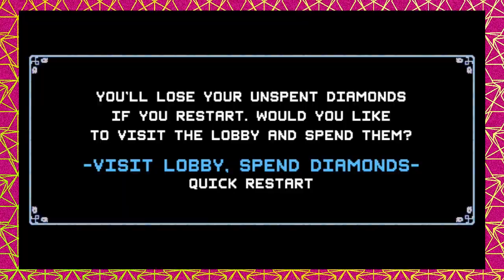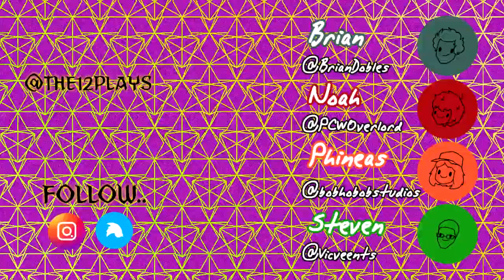12 Plays Crypt of the NecroDancer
Uh oh, back to the crypt again

Join the boys as we get our tails into that pesky NecroDancer's Crypt on a quest to get our groove back in the first installment of HELLPLAYS 2019.

12Plays is breathing weird new life into an already oversaturated market- EVERY Monday, Wednesday, and Friday.